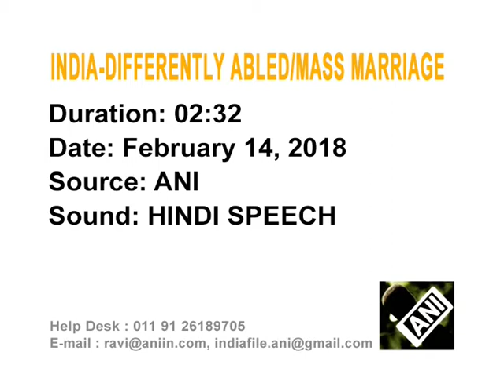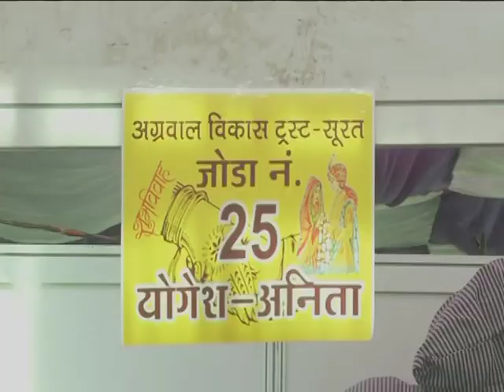Differently abled tribal couples tie knot in a special mass marriage ceremony in India